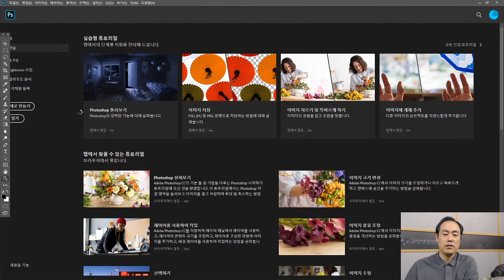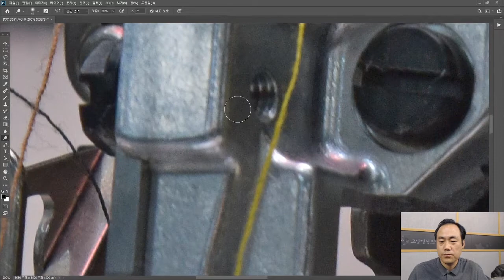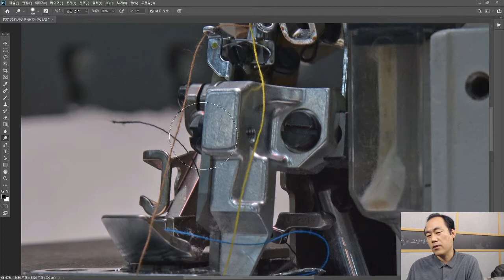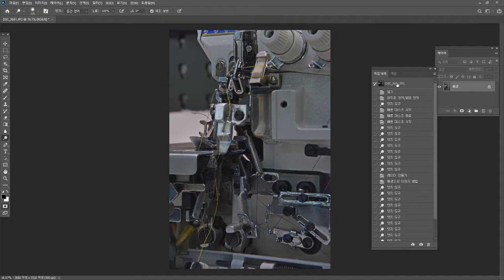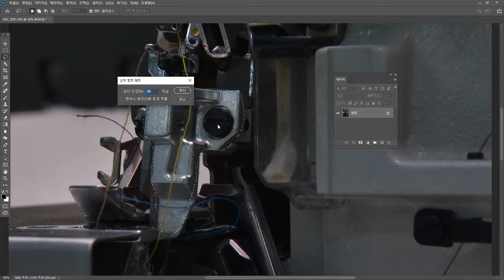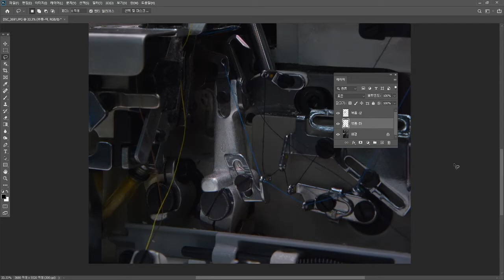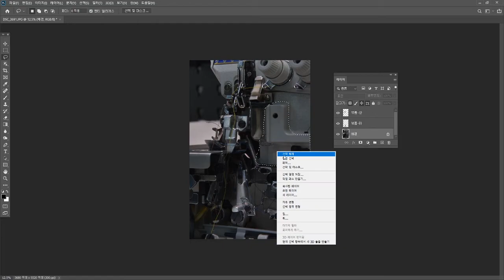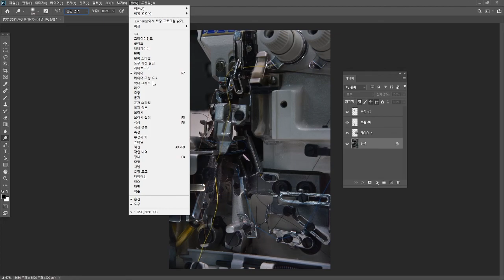포토샵 사진 리터칭(온라인) - 7강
효과적인 표현을 위한 사진의 마무리 단계인
후보정을 포토샵의 필수 기능을 중심으로 알아봅니다.

7강 :  유용한 팁
             히스토리, 액션, 선명효과